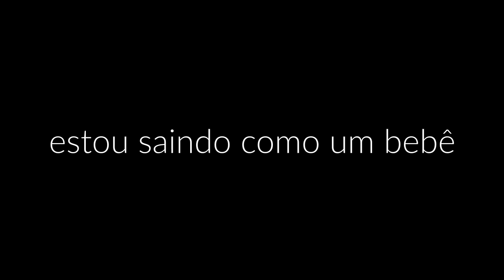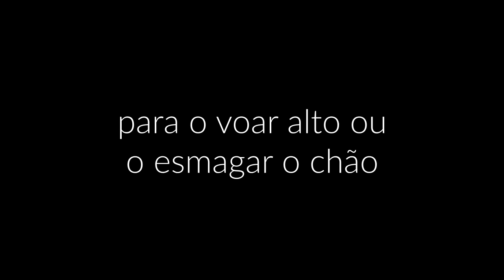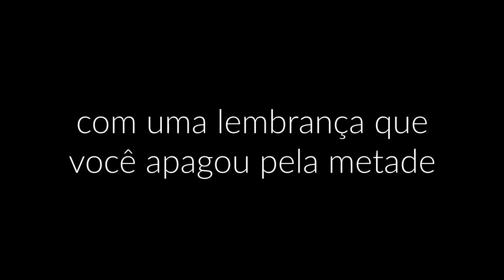elliott smith - 2:45 am (legendado)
“2:45 am” é uma música que, de muitas maneiras, encapsula o estilo de smith com sua estética despojada e letras descomplicadas, mas pra baixo.

0:00 elliott smith - 2:45 am

1:08 isso se refere aos picos extremos de felicidade que as pessoas experimentam enquanto usam drogas (principalmente heroína, neste caso) e, em seguida, os picos extremos de tristeza que as pessoas sentem quando deixam a droga, que é uma das razões pelas quais ela é tão viciante.